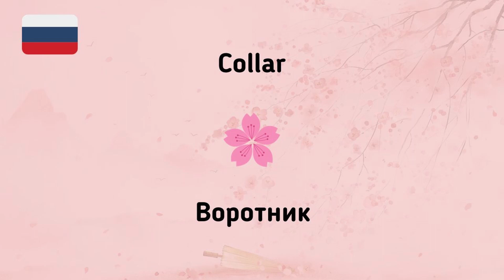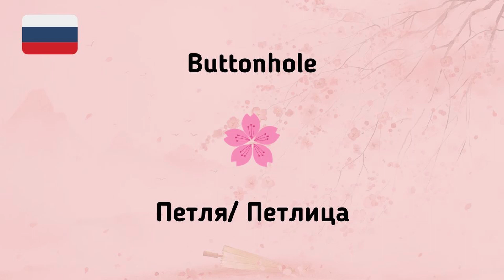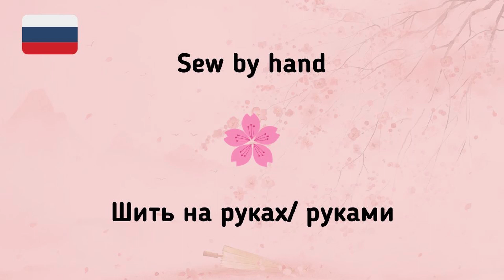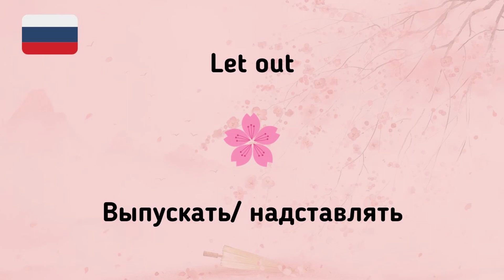#107 Russian While You Sleep | Most Important Russian Phrases and Words | English and Russian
Topic: Sewing and alterations